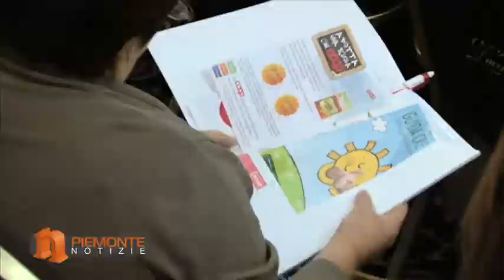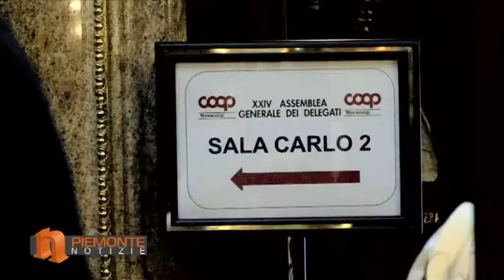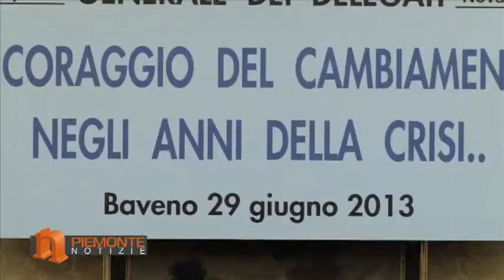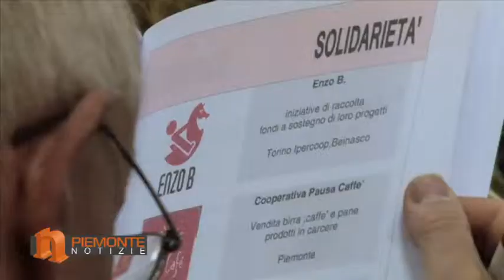Il Coraggio del cambiamento negli anni della Crisi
Il coraggio del cambiamento negli anni della crisi con questo impegnativo pay off Coop ha chiamato a raccolta i propri soci per l'approvazione del Bilancio a Baveno. Un assemblea attenta e partecipe ha seguito i lavori aperti dal suo Presidente Ernesto Dalle Rive e dal neo Presidente di Coop Italia Marco Pedroni. Un anno difficile quello trascorso ma un periodo in cui Coop nonostante le difficoltà ha saputo dotarsi di un percorso etico responsabile, com'è nel suo DNA da tempo, e in grado di reggere all'urto del momento difficile. Certo tutto questo oltre che all'etica della responsabilità è stato determinato anche dalla forza notevole dei soci che hanno dato linfa al processo di sviluppo. Il futuro si chiama digitale. Si chiama web ma sempre seguendo il filone della tradizione sui sani principi. E allora in un momento di cambiamento è bello trovarsi per condividere questi passaggi e per traguardare gli obiettivi futuri con responsabilità e con capacità affronto con coraggio la sfida del cambiamento